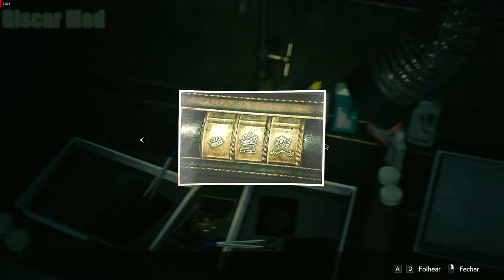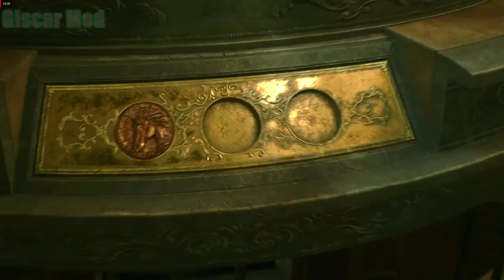Resident Evil 2 Remake Clarie Jinx (Arcane) Mod - Biohazard 2 [1080p]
👉Autor Jinx : DarknessValtier AlphaZomega NSACloud
👉Autor Spider-Man : galenhy